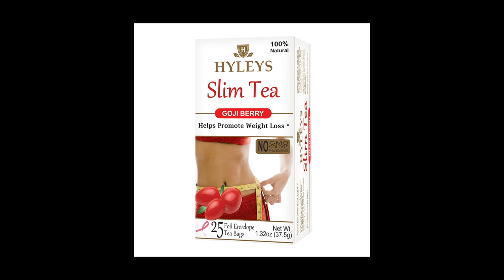BBL CONSULT with Dr Sergio ALVAREZ Vlog #2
Hey YouTube! Stixx and I wanted to vlog my BBL consult in AUSTIN TEXAS! Thank God Dr Alvarez came to AUSTIN and opened another location closer to US. It was a little frustrating trying to get a consult because the staff changed my apt time twice, and we live out of town! BUT they fixed it and we got there! PLEASE DONT make fun of how I look or you will get BLOCKED. I want to share this HUGE experience with you all! A BIG thank you to my supportive man who has stuck by my side and is going to take care of me (: I LOVE YOU. THANK YOU to DR ALVAREZ also for being very informative and didn't rush the consult, I know im in good hands.

🛍 BBL SUPPLY LIST BELOW  🛒

📍PREPPING BEFORE SURGERY (2 MONTHS
PRIOR)

☐ B12 Gummies
☐ Ensure drinks

☐ Folic Acid
☐ Vitamin C Gummies

📍POST OP SUPPLIES (AFTER SURGERY)
🔺The following will be what you will WEAR with your FAJA
☐ Lipo Foams (NEED because they will get BLOODY)
☐ Lipo Foam Compression Ab Board (NEED for abdominal compression)
☐ Lumbar molder (NEED this to help with fluid retention in your back)
☐ Compression socks (the ones you get will get BLOODY, I bought a 3pk
and changed it EVERY day)
☐ Compression arm shaper (ONLY if you get ARM LIPO)
☐ If you get ARM LIPO get EXTRA FOAMS and refer to my video to help with putting the foam inside

☐ Chin Faja (If you get chin lipo, DON’T SKIP ON THIS)
☐ Tank tops (Wear these underneath your faja to give you a barrier in
between)
☐ Female Urinal (definitely helped me out since you’re unable to SIT!!)
☐ Chux Pads (NEED, we used these like CRAZY!!)

how Stixx changed my pads on my BBL RIGHT after SX.

☐ BBL pillow (since you cant sit DIRECTLY on your butt, I used this to drive)
☐ BBL bed (NEED THIS to
sleep comfortably!!!)
☐ Women’s Depends Diaper (NEED SEVERAL OF THESE!! It will be bloody the
first few days. You wear these on TOP of your faja)
☐ Poise pads (these go inside your faja to help with the fluid seeping out on
 your faja and some compression.
☐ Medical gloves (helps reduce the chance of infection for the person taking
care of you)
☐ Alcohol pads (clean your incisions)

☐ Lysol wipes (disinfect the area you’re recovering at thoroughly)

LIFE AFTER SURGERY – MAINTAIN YOUR RESULTS

☐ Personal wood therapy
☐ Hot and cold massager
☐ Lipo roller
☐ More wood therapy items but has the one to help sculpt your waist